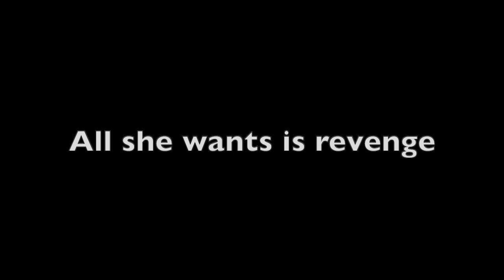Nevernight - Book Trailer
Just fished this book and omg, its awesome!!!